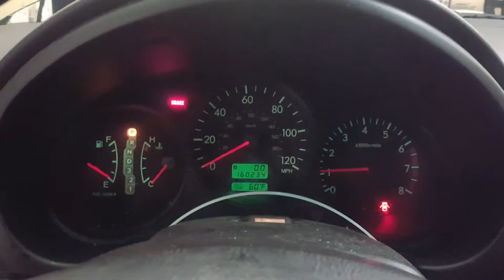DK1316 - 2003 Subaru Forester 2.5X - 2.5L